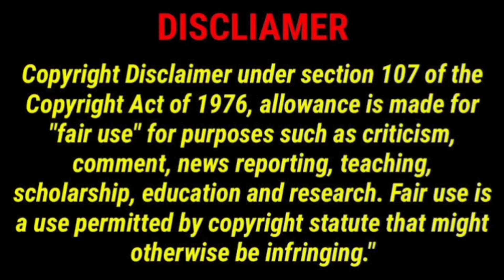Mysore சென்ற ஜெயிலர் பட குழு|Viral ஆகும் ரஜினி photo